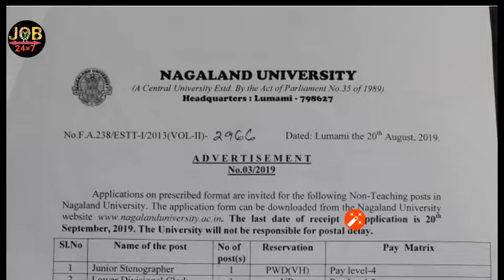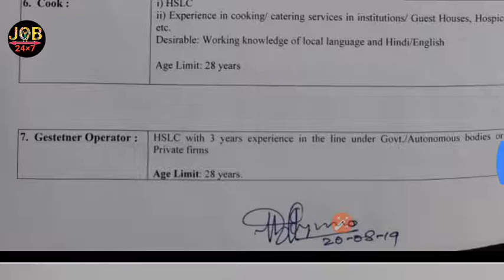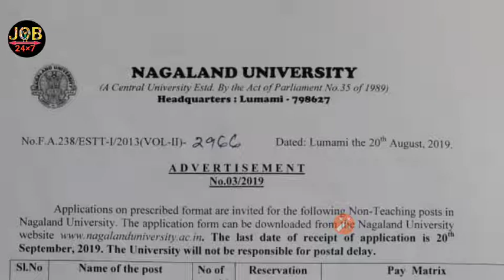job24×7 nagalanduniversity CLERK MTS PEONVACANCY